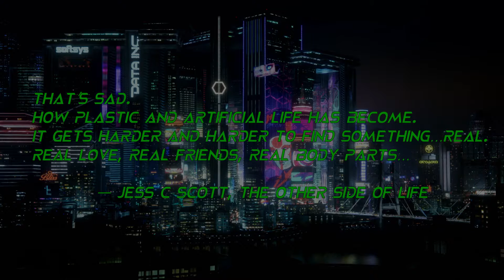Cyberpunk 2077 Music Video / PYLOT - Lost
Cyberpunk2077 Music Video, proud of that work

Credits:
Video by CD Project Red